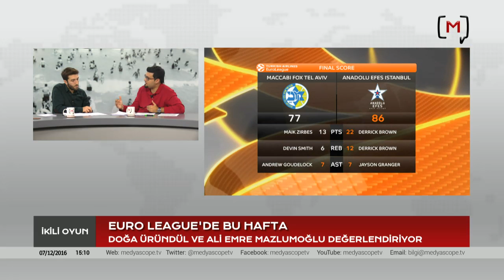İkili Oyun: Euroleague'de 10. Hafta